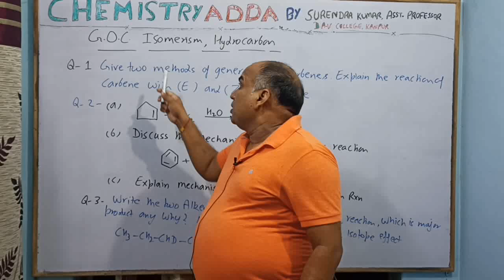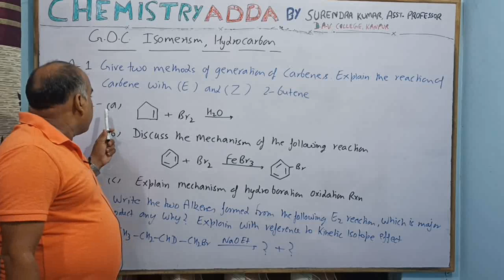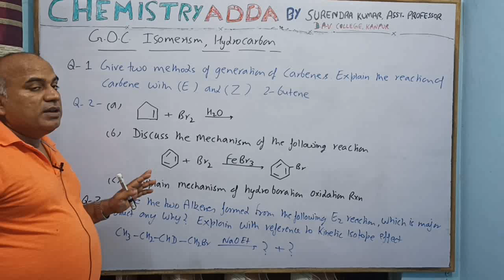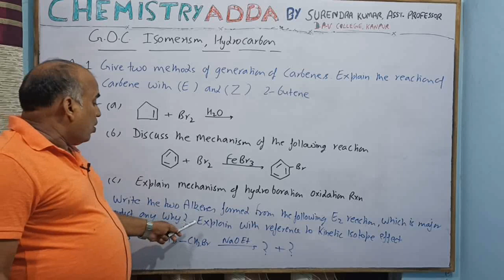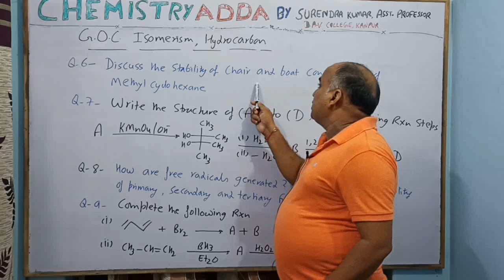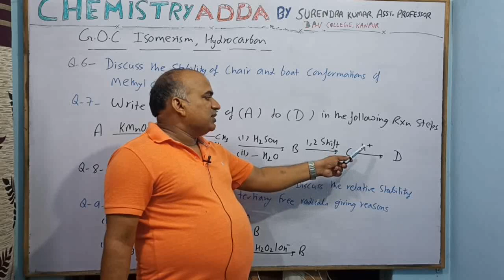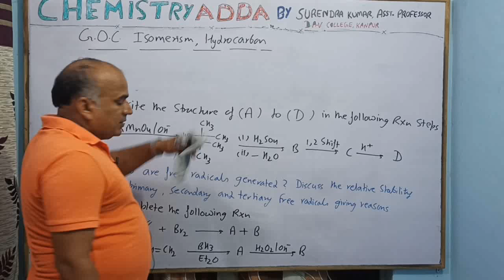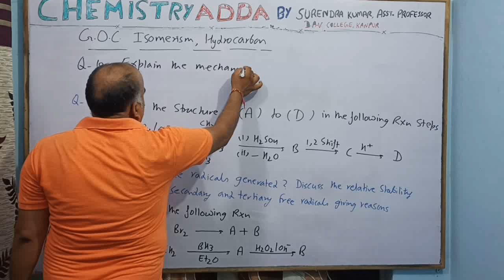Preparation of GIC Mains @chemistryadda917 Lecture-05